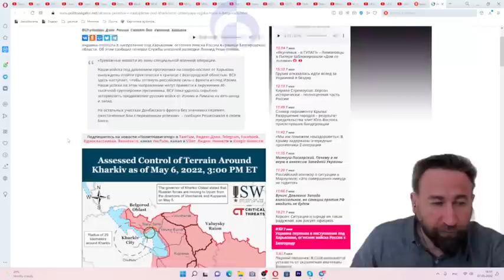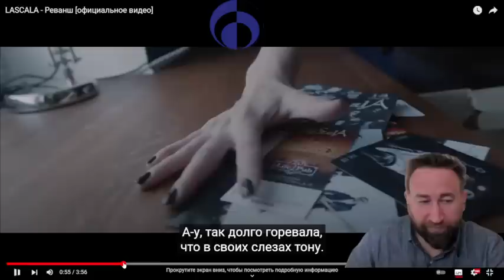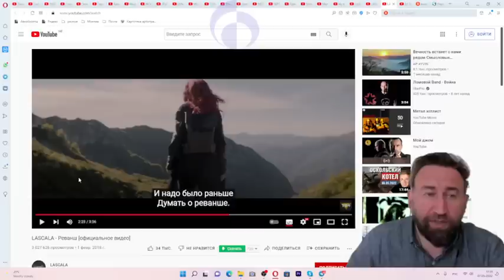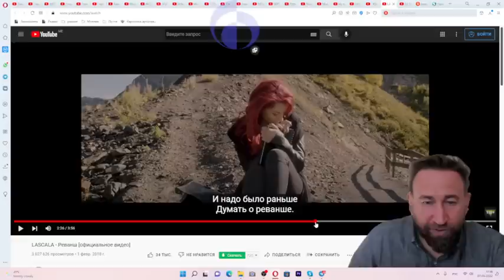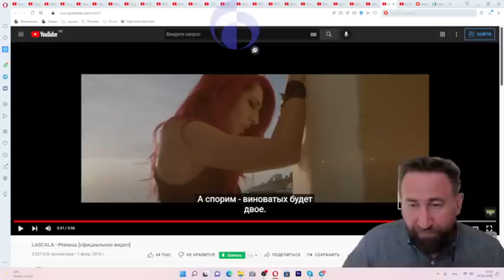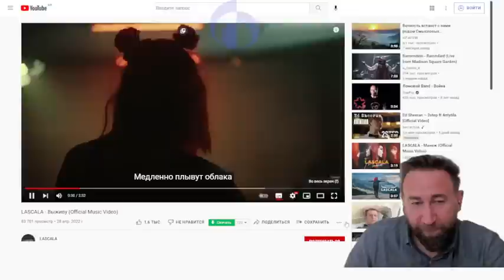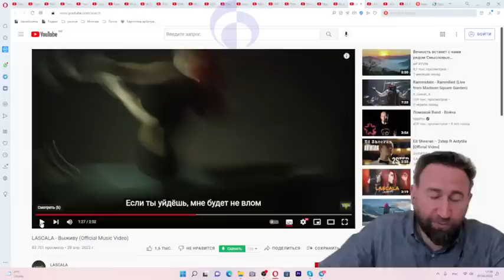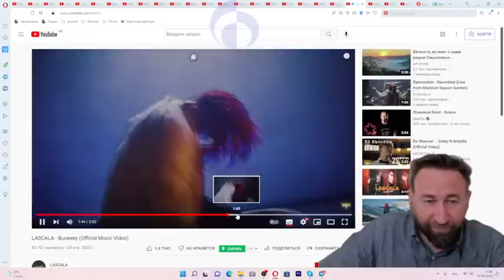Ласкала - Реванш и Выживу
7 мая 2022

Статья - Украина перешла в наступление под Харьковом, оттесняя войска России к Белгороду